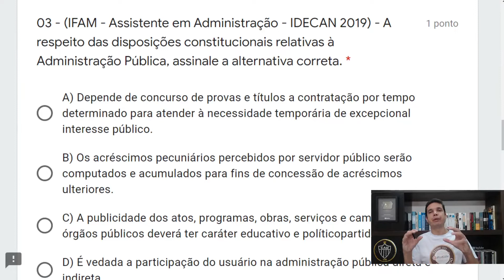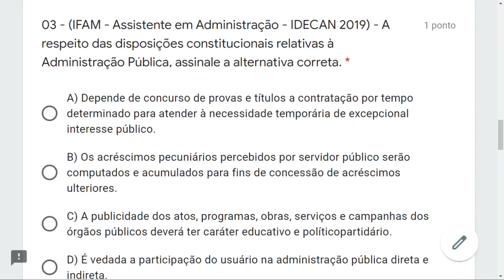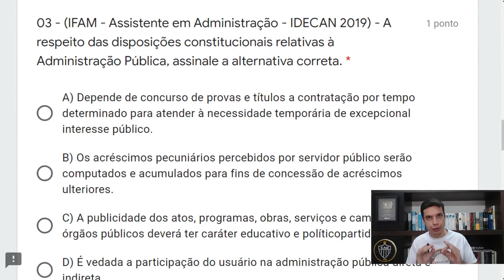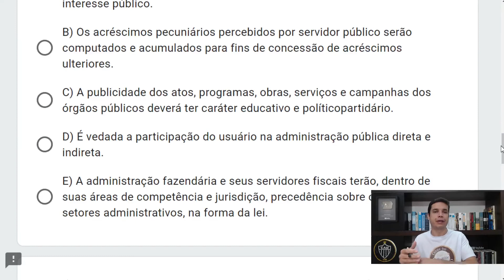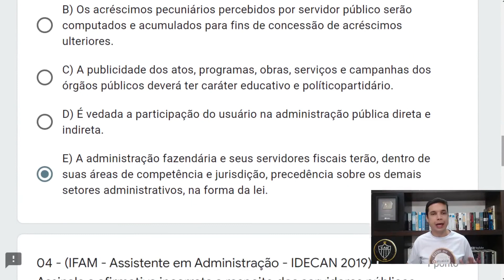Adm. Pública 01 - QUESTÃO IDECAN - 03